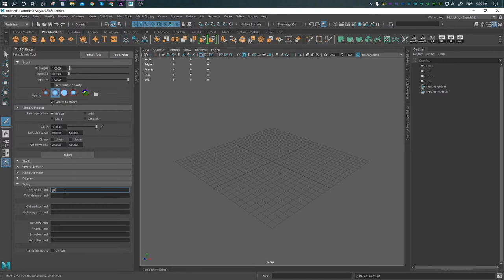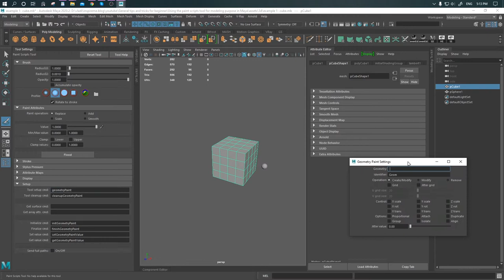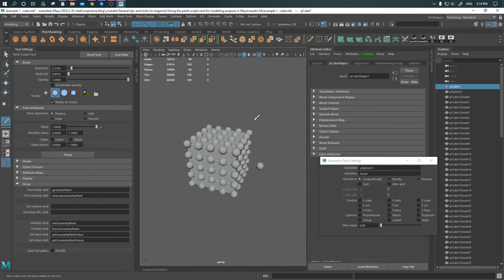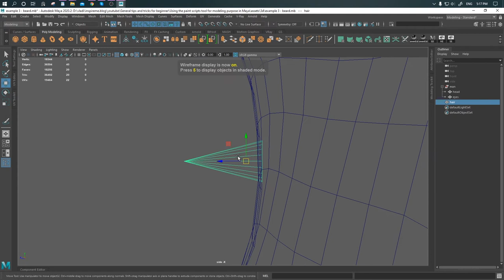Using the paint scripts tool for modeling purpose in Maya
🆒My Phone Cases collection on ETSY

Etsy Shop

In this video, we are going to explore how we can use the paint scripts tool inside Maya for modeling purposes. To simplify it, we will use it to paint geometry which in that content means to add additional geometry on top of other geometry.

Let's jump to Maya and see how it's working with some examples along the way.